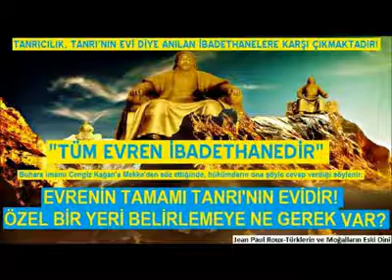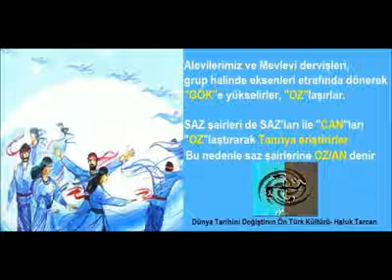Aşık İbreti Her Taraf Kıblemiz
Allah için diye öğüt verenler
Yaradandan gayrı bir yârimiz yok
İbadet, secdeden haber soranlar
Her taraf kıblemiz duvarımız yok

Aşk şarabın içtik dîldar elinden
Canınız kurbandır cânân yolunda
Hak ile birleşip, birlik halinde
Ondan ayrı gayrı bir kârımız yok
Tâ evvelden beri yârin kuluyuz
Öl dediği yerde hemen ölüyüz
Sevgi bahçesinin biz bülbülüyüz
Dost yüzünden başka gülzârımız yok

Ademde mevcuttur kuvvetle kudret
Hakka ibadettir insana hizmet
Tâ elestten beri böyledir adet
Sevgiliden başka dîldarımız yok

İBRETİ, olmuşuz sırrın mahremi
Aşk şarabın içtik, defettik gamı
Yaramız yâr sardı, bulduk merhemi
Gayrılarla asla pazarımız yok